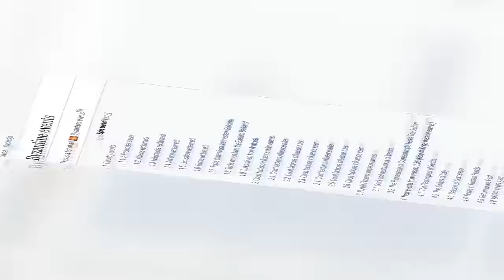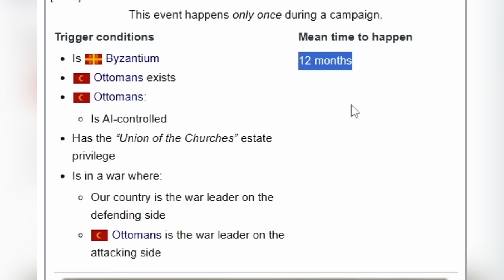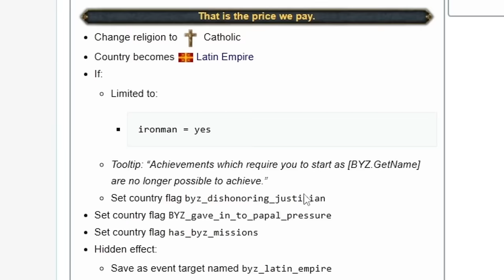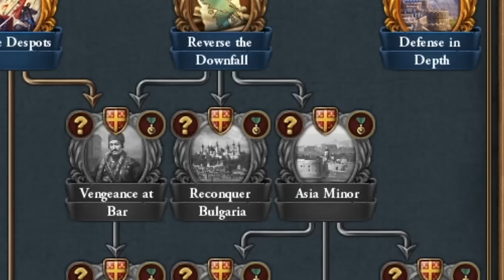ŻAŁUJE że nie znałem tego SEKRETU!!! EU4 1.36 Bizancjum GUIDE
W grze EU4 gram UPADAJĄCYM Bizancjum w nowym DLC King of KINGS! Celem kampanii jest przetrwanie jak Imperium Łacińskie!!!